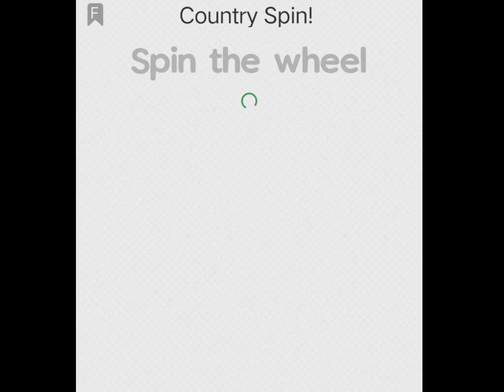country spin day 27